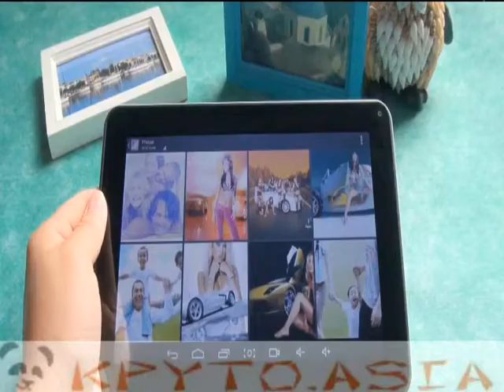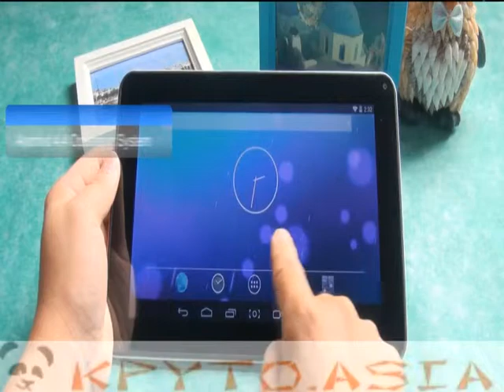Планшет Android 4.4 ёмкостной 9', 1.3ГГц, 8Гб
Планшетный компьютер с 9-дюймовым ёмкостным экраном, 8Гб встроенной памяти и двухъядерным 1.3ГГц процессором.